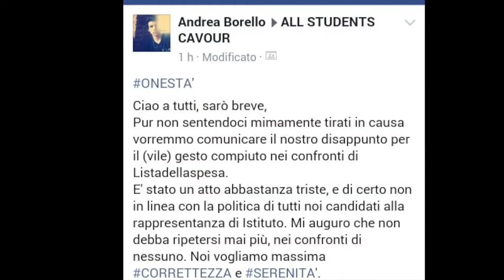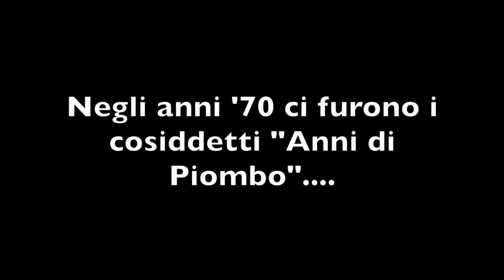INTERVISTA DOPPIA Candidati alla rappresentanza del Cavour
I candidati alla rappresentanza del Cavour come non li avete mai visti!

1) lisTAZZA:
Andrea Borello;
Francesco Patrucco;
Fabrizio Modena;
Giorgio Morelli;

2) Lista della spesa:
Riccardo Taccardi;
Emilio Poli;
Laura Imperiale;
Elena  Bertarelli;

Si ringraziano: Francesca Manzi, Carolina Mioliggi, Andrea Cavallo, Agnese Preziosi, Claudio Tola, Lorenzo Borio e i candidati.

Directors: Luca Preziosi, Lorenzo Ritorto